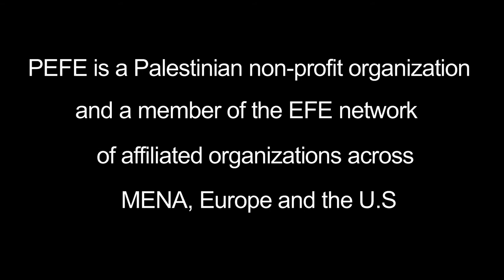Building Futures for Palestinian Youth - Palestine EFE